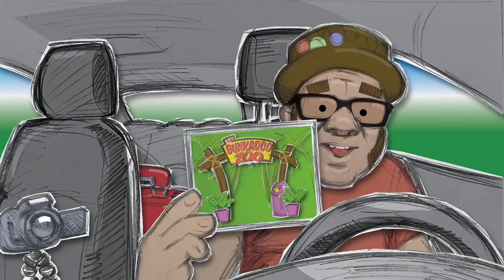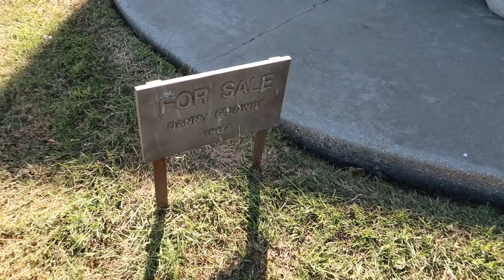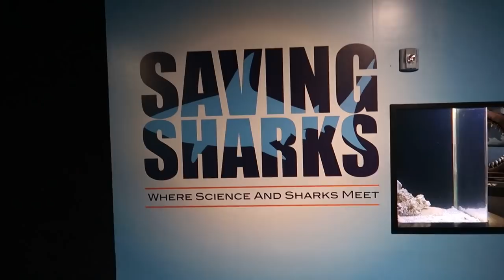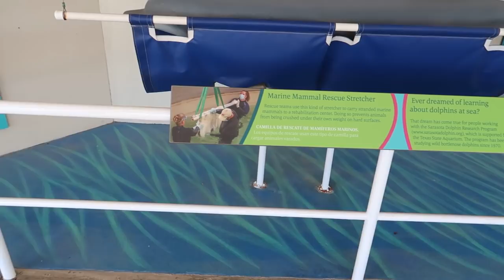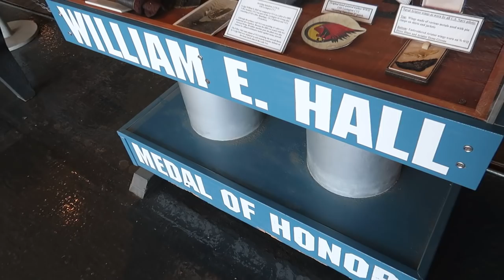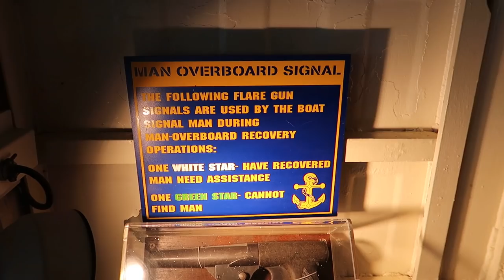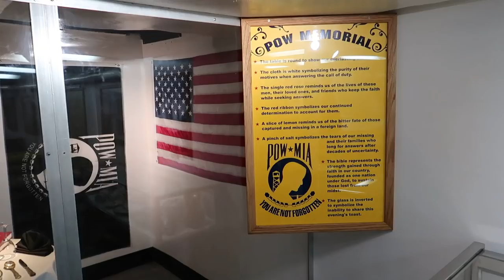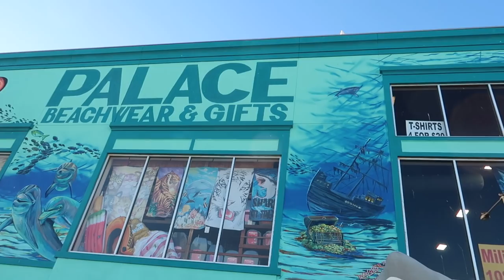USS Lexington - Texas State Aquarium - Plus Random Oddities of Corpus Christi, TX